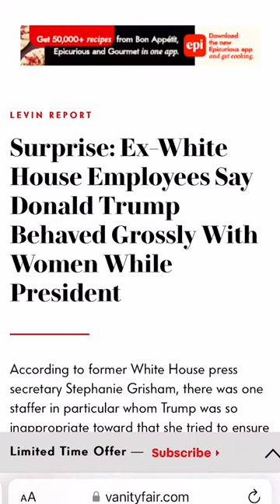Donald Trump Behaved Grossly (🗞News Headlines turned into 💗Love Songs)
I take a news headline from today, and turn it into a love song (in under 20 mins). (Okay...this one took me 2 hours. It was hard. )
Why? Coz everything's a love song if you look at it right.
Today's headline is from Vanity Fair.